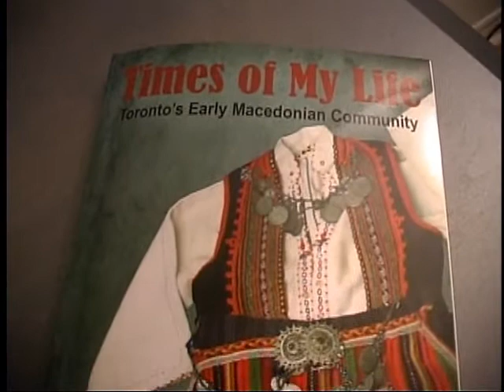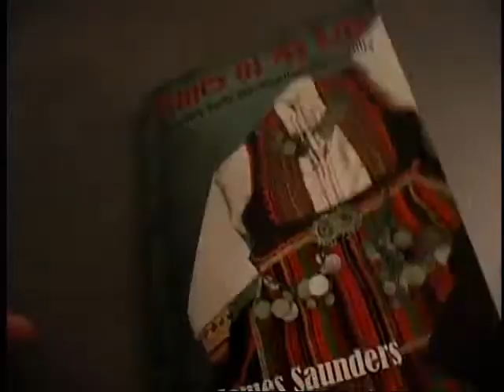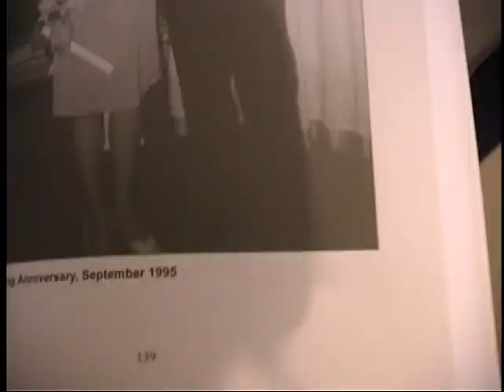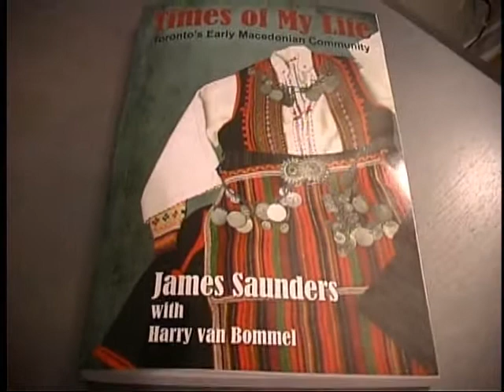Macedonian Edition 429a